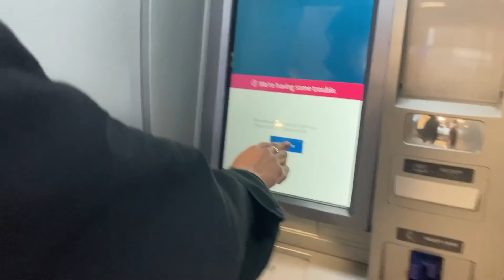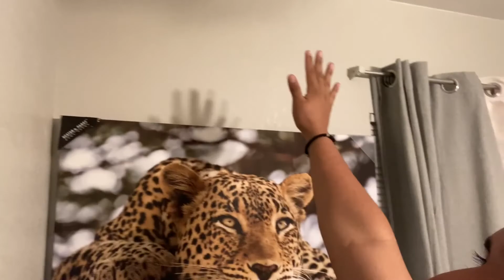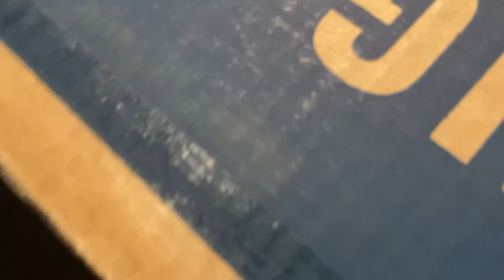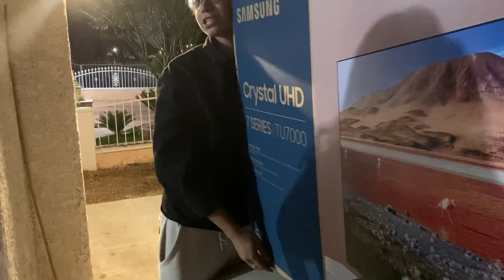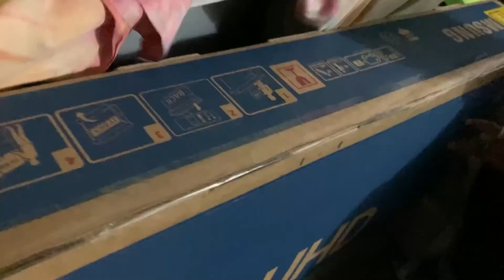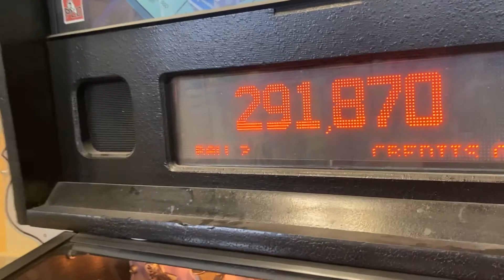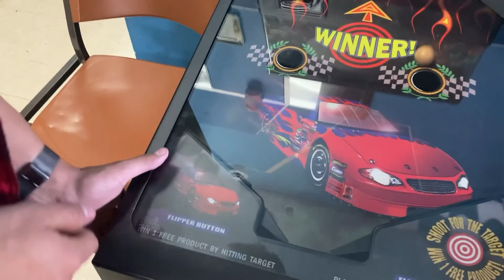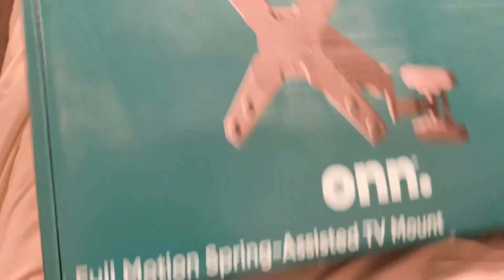His *NEW* Room!!!